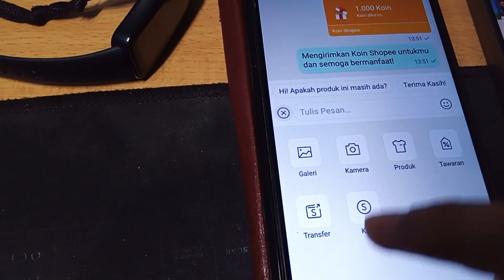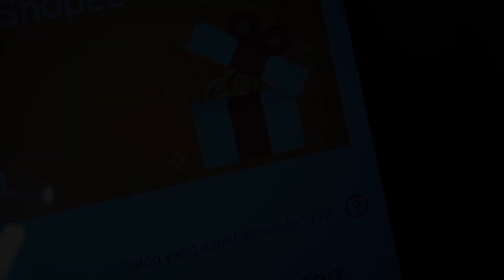Transfer Koin Shopee | Info terbaru 2024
Cari cari fitur cuan dari shopee yang bisa hasilin 3.6jt, ini info terbarunya! Tontonin ampe abis cuma semenit doang cari tau fitur cuan lainnya di shopee yang bisa bikin semakin banyak ngumpulin koin shopee.

Fitur Transfer Koin Shopee Info terbaru 2024